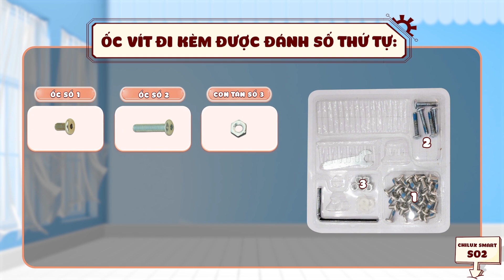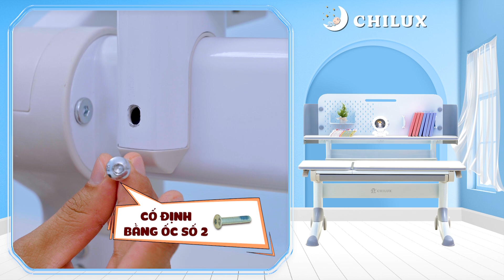HƯỚNG DẪN LẮP ĐẶT VÀ SỬ DỤNG BÀN HỌC THÔNG MINH CHILUX SMART S02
Chilux sinh ra để phục vụ những sản phẩm tiện ích, tinh tế, thông minh và chất lượng bằng tất cả tình yêu thương, nhằm hỗ trợ các bậc cha mẹ chăm sóc và nuôi dạy trẻ em Việt Nam.

Chilux là thương hiệu chuyên sản xuất và phân phối các sản phẩm tiện ích cho bé, bao gồm:
-Xe đẩy đa năng và xe đẩy cao cấp
-Nôi cũi thông minh với nhiều chế độ
-Nôi cũi đa năng và nôi tròn cao cấp
-Ghế ăn dặm, xe tập đi và nhiều vật dụng cần thiết khác
Với các sản phẩm chất lượng, Chilux cam kết đồng hành cùng ba mẹ trong từng bước phát triển của bé yêu.
👉Tham khảo sản phẩm tại đây:
CHILUX - DÀNH TRỌN TÌNH THƯƠNG CHO BÉ
▪️Trò chuyện cùng Chilux: m.me/chilux.vn

📞 Hotline Chilux Đống Đa, Hà Nội: 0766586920
📞 Hotline Chilux Quận 1, HCM: 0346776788
📞 Hotline Chilux Thủ Đức, HCM: 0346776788
📞 Hotline Chilux Thủ Dầu Một, Bình Dương: 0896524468

☎️ Tư vấn mua hàng: 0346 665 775 (Miễn phí)
☎️ Tổng đài CSKH: 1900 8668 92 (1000đ/phút)
🏠 Hệ thống Showroom Chilux:
◼️ Showroom Chilux Hà Nội: Tầng 3, 502 phố Xã Đàn, phường Nam Đồng , quận Đống Đa, Hà Nội.
◼️ Showroom Chilux Hồ Chí Minh:
- Tại Quận 1: Tầng 2, Số 208 Cô Bắc, Phường Cô Giang, Quận 1, Hồ Chí Minh.
- Tại Thủ Đức: Số 19, Đinh Thị Thi, Khu đô thị Vạn Phúc, Hiệp Bình Phước, Tp Thủ Đức, Hồ Chí Minh.
◼️ Showroom Chilux Bình Dương: Số 685 Đại lộ Bình Dương, phường Hiệp Thành, thành phố Thủ Dầu Một, tỉnh Bình Dương